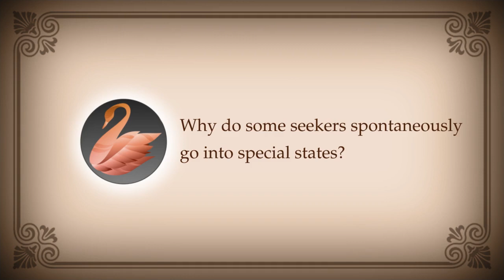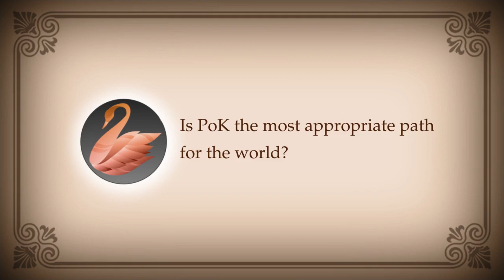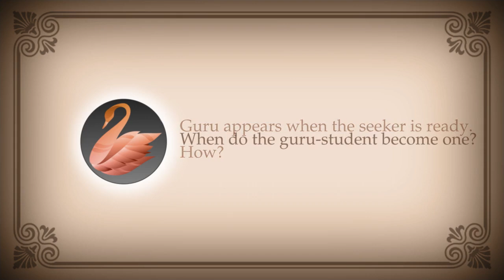PEOS 206 : Knowledge, Worlds, States, Body, Guru, Path, Tantra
00:00:00 What made spiritual knowledge possible?
00:09:20 What is the use of the mind-body instrument after getting the knowledge?
00:10:53 Is it possible to create worlds?
00:17:00 Why do some seekers spontaneously go into special states?
00:23:40 What are some post-program activities?
00:26:10 How to start on the path of knowledge?
00:27:00 Is it possible to create a body?
00:30:00 What is the meaning of phrase - truth is a pathless land?
00:31:50 What teachers are best for a new comer?
00:35:50 Is watching movies harmful for a seeker?
00:36:28 Is PoK the most appropriate path for the world?
00:40:57 Guru appears when the seeker is ready. How?
00:44:42 When do the guru-student become one?